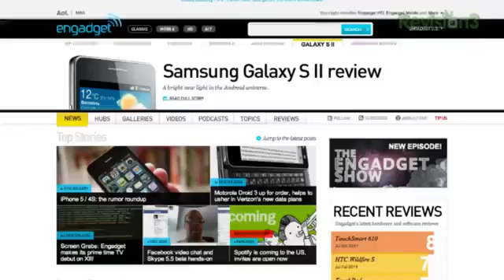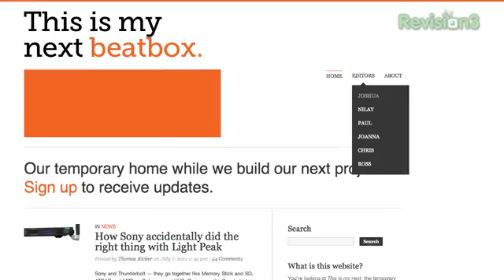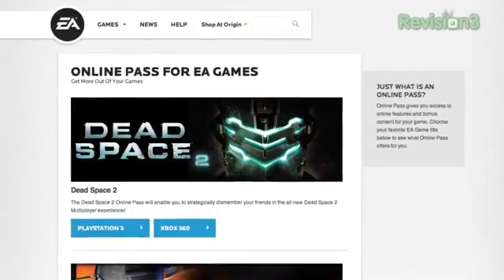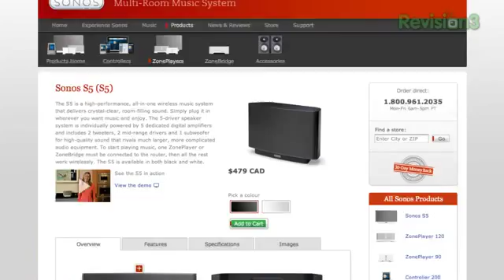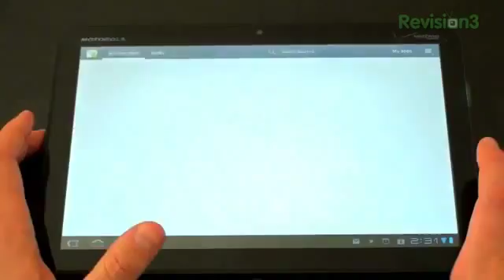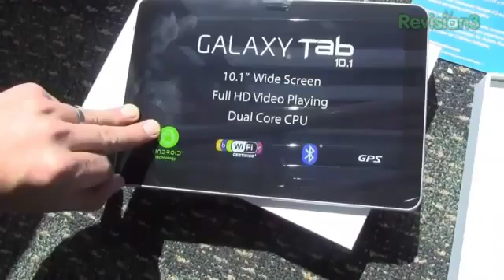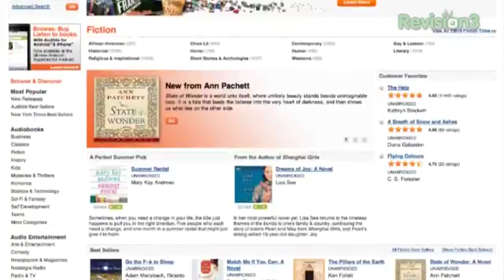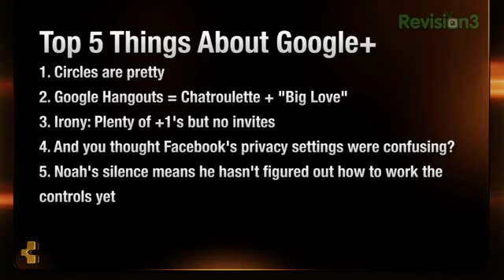Rumor Round Up Xoom 2 with LTE, Sonos S3 Play, Tech Blog Wars and More!1549